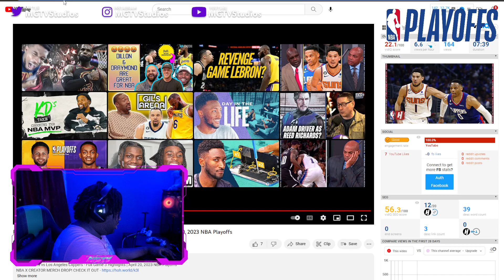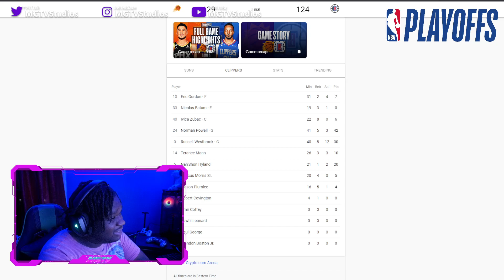Lakers Fan Reacts To SUNS at CLIPPERS | FULL GAME 3 HIGHLIGHTS | April 20, 2023